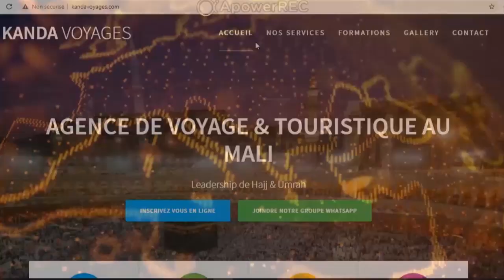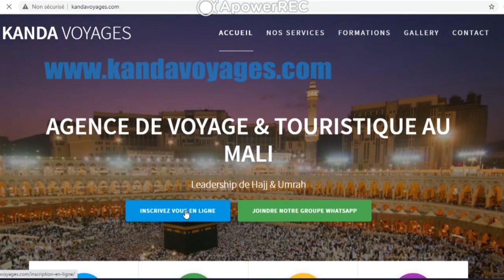003_10_10_2021 | ESPACE ANW MUSOW | ASSEÏDA MARIAM DEMBELE